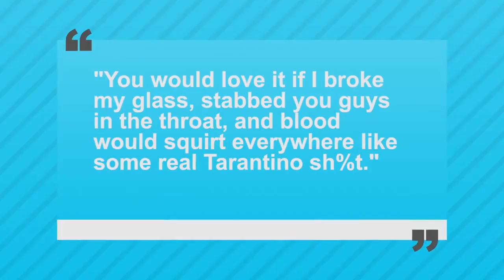Azealia Banks pressing charges against Russel Crowe Because He Got Too Physical!